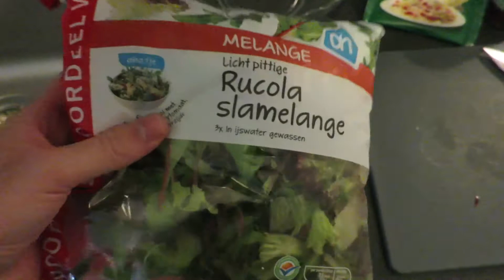Vlog 002 - Tour door Amsterdam | meneervanempel.nl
Welkom op de youtube channel van meneervanempel.nl! Hier vind je informatie over alles wat met geschiedenis of school te maken heeft.